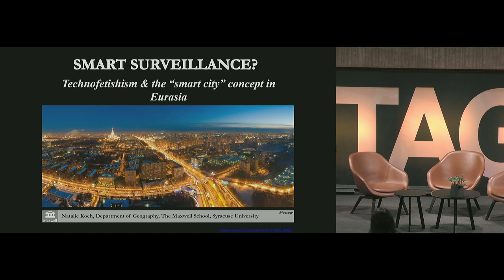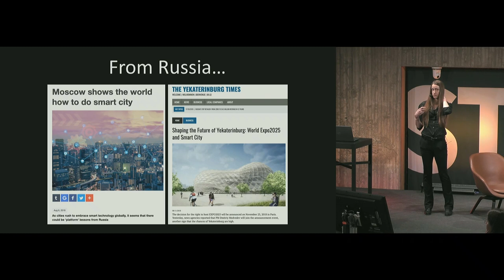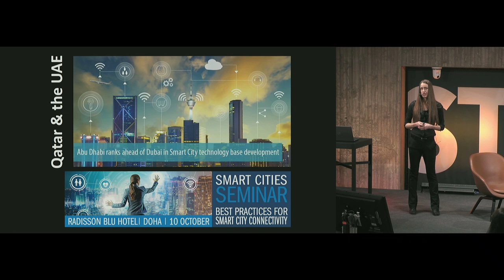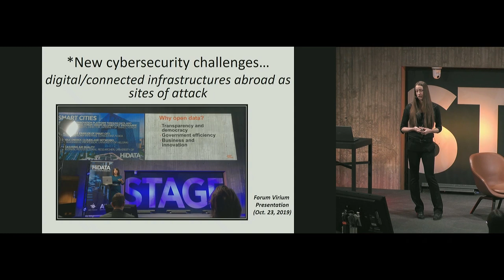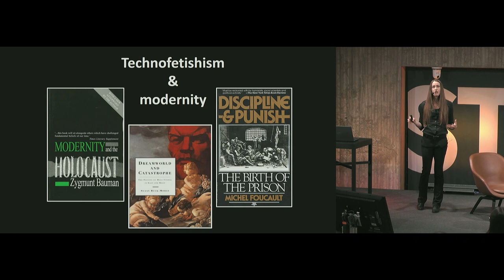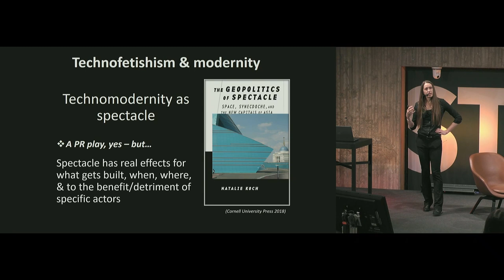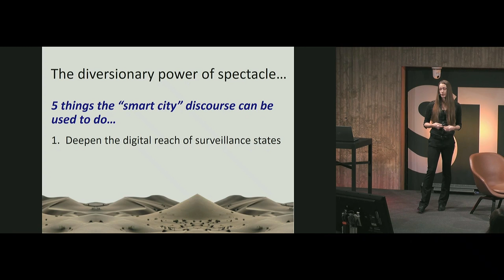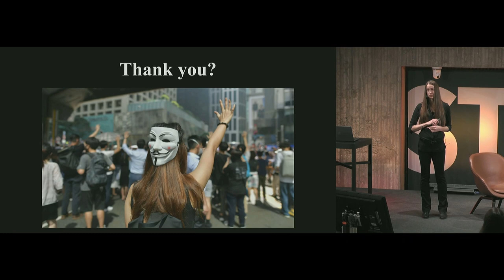Aleksanteri Conference 2019 Keynote: Natalie Koch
Natalie Koch (Syracuse University, USA): Smart Surveillance? Technofetishism and the “Smart City” Concept in Eurasia

The aesthetic or utilitarian glow of new technologies is enticing. Diverse communities, bounded by space or time in their infinitely-configured scales, routinely harvest this glow to define their claims to be “modern” – and in so doing, construct the very category of modernity. In just under a decade, urban planning communities around the world have come to define their modernity around the concept of the “smart city.” Fusing digital technologies with planning, design, municipal, infrastructure and urban government writ large, smart city proponents emphasize their goals of increasing efficiency and safety for city residents and managers alike. Drawing on its technofetishistic aura, political and economic leaders today increasingly index their modernity via expensive new smart city plans. Yet ideas about modernity invariably hold the potential to tremendously destructive, as has been so vividly documented by Zygmunt Bauman in Modernity and the Holocaust (1989), and Susan Buck-Morss in Dreamworld and Catastrophe (2000), among others. What, then, are the possible challenges of today’s smart city plans? How does the “smart city” concept circulate in Eurasia? Whom does their technofetishistic glow entice, and whom might it harm? This talk explores these questions. It builds on growing popular and academic concern about the shape of digital surveillance today, and investigates how political and corporate leaders can deploy the seductive aura of modern technologies to further their aims over a broader social good – in authoritarian and nonauthortarian states alike.